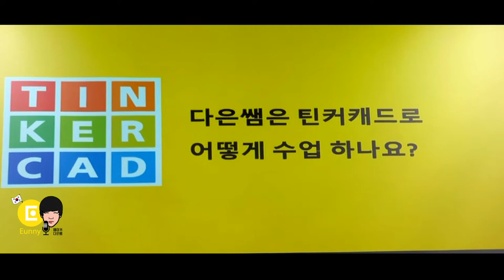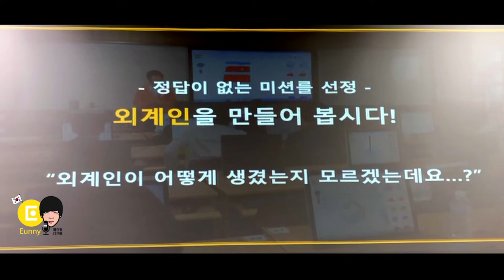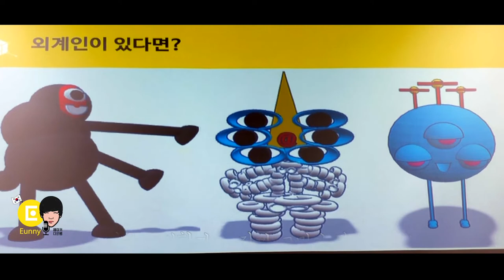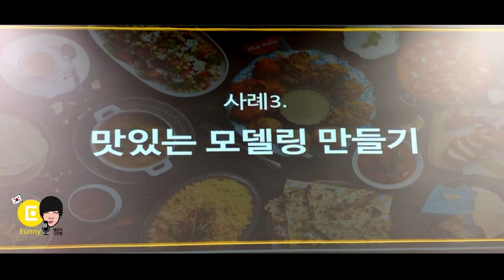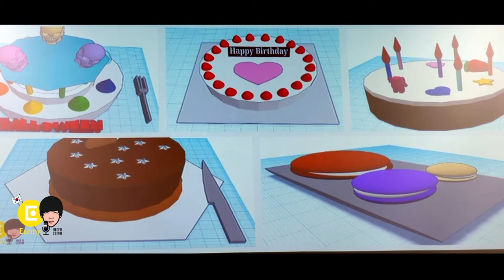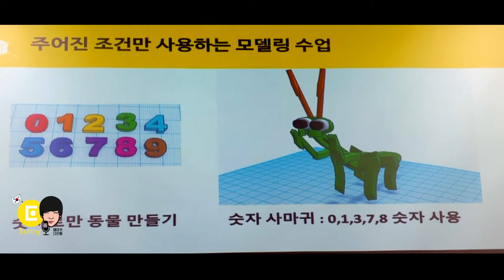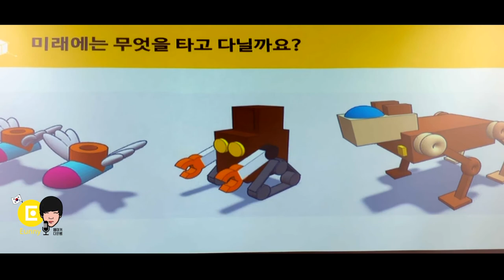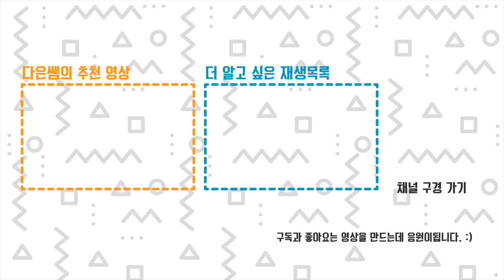다은쌤은 틴커캐드로 어떻게 즐거운 3D 모델링 수업 하나요?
메이커 다은쌤이 틴커캐드를 활용하여 3D 모델링으로 즐거운 수업 예시입니다.
똑같이 따라 만드는 수업이 아니라, 즐기며 배울수 있는 재미난 수업 방법을 고민합니다.